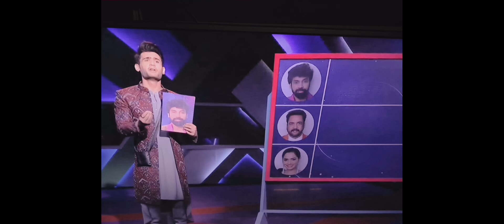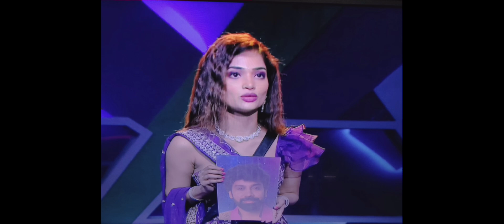ఇంకా వీళ్లు మారరా వీళ్లు ఇంతేనాస్టార్మా బ్యాచ్ ఓటింగ్ వల్ల శివాజీ powerasthra రద్దు అయినది #